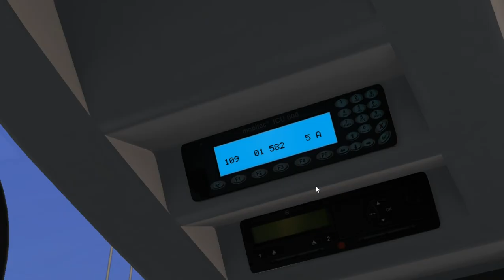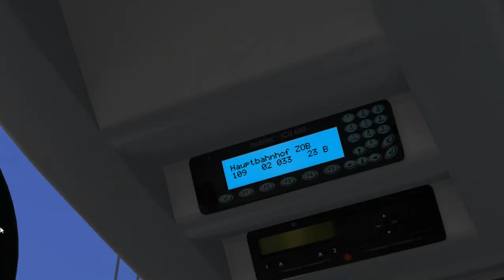GMC Ecocity ZF on Hamburg Day & Night; Line 109 --- U Alsterdorf - Hauptbahnhof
It's GMC Ecocity with ZF gearbox & CNG container on the roof.